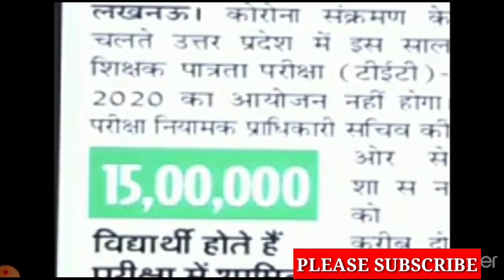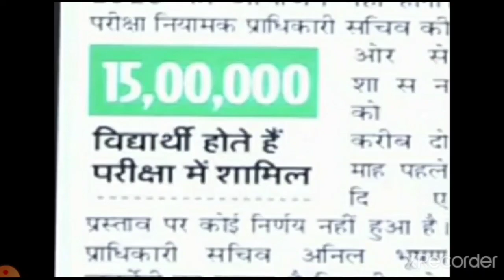इस इससाल नहीं होगी UPTET परीक्षा /uptet news today/uptet notification 2020/uptet notification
CTET पर बड़ी खबर /ctet exam date 2020/ ctet 2020/ ctet july 2020/ctet december 2020
ctet exam date today news
ctet 2020 admit card
ctet 2020exam date
ctet 2020 exam date official notice